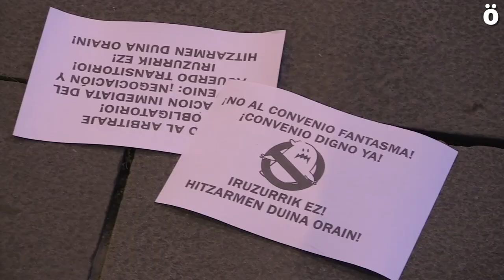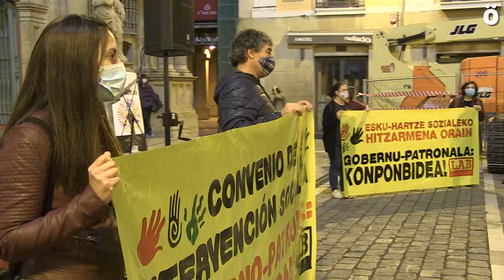"Oso sektore inportantea gara, baina ahaztuak gaude"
Nafarroako Esku Hartze Sozialeko langileek mobilizazio eta greba eguna egin dute gaur. Grebaren jarraipena oso ongi baloratzen du LABek, eta egindako mobilizazioetan parte hartze handia izan da. Sektore honetako langileek lan baldintzak duintzea eskatzen dute "gizarte honetan beharrezkoak" direlako.